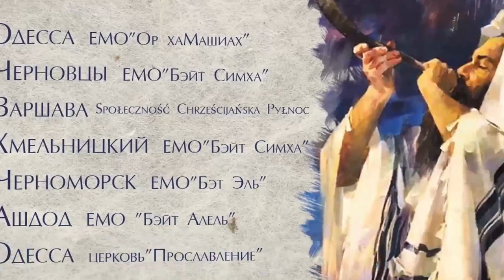Одесский Мессианский Ретрит 2020 Черноморск Бэт Эль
Одесский Мессианский Ретрит 2020
"Моё оружие хвала. Единство в поклонении"
он-лайн
- Еврейская Мессианская община "Бэт Эль" г.Черноморск
мессианский раввин Валентин Свионтэк